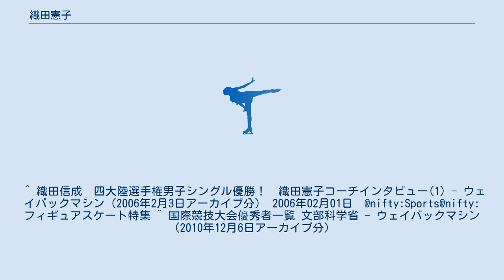織田憲子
織田 憲子（おだ のりこ、1947年5月27日 - ）は、大阪府出身の女性フィギュアスケート選手で現在は関西大学アイススケート部コーチ。
追手門学院大学卒業。
元フィギュアスケート選手の織田信成の母。
 3歳からバレエを始め、子どものころはバレリーナになるのが夢であった。
スケートを小学校5年生ころから始めた。
 大阪女学院高校時代にはインターハイに出場するなどフィギュアスケート選手として活躍し、追手門学院大学卒業後にバレエ講師となる。
結婚後の1978年より指導を請われ高槻市にあるスケートクラブのコーチに就任。
 2005年の世界ジュニアフィギュアスケート選手権で自身の指導する信成が優勝したため、文部科学省から国際競技大会優秀者表彰を指導者の部で受けた。
 現在は日本スケート連盟特別強化選手コーチに就任し、関西大学アイススケート部コーチとして息子の織田信成の専任コーチとなっている。
 ^ 織田信成　四大陸選手権男子シングル優勝！　織田憲子コーチインタビュー(1) - ウェイバックマシン（2006年2月3日アーカイブ分） 2006年02月01日　@nifty:Sports@nifty:フィギュアスケート特集 ^ 国際競技大会優秀者一覧 文部科学省 - ウェイバックマシン（2010年12月6日アーカイブ分）